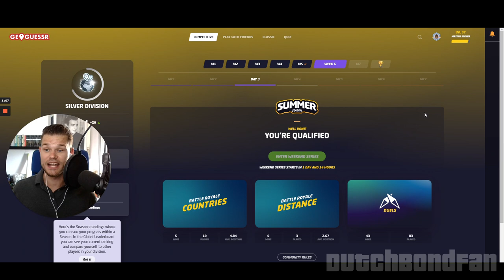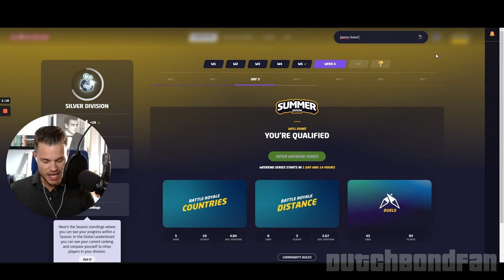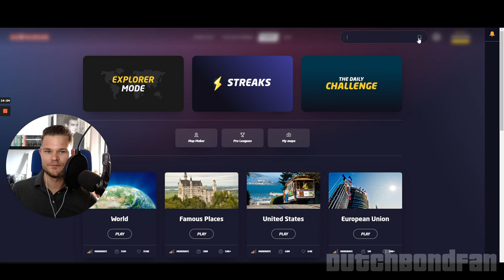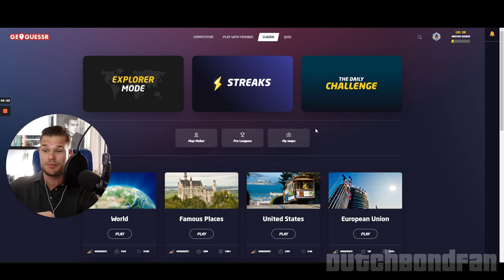Guessing the Bond Locations I am placed in (A GeoGuessr Search)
Playing some rounds of GeoGuessr and trying to figure out in which Bond locations I am dropped and point that out on a map. Watch me theorize, struggle and search to find out about these 007 locations. Enjoy!